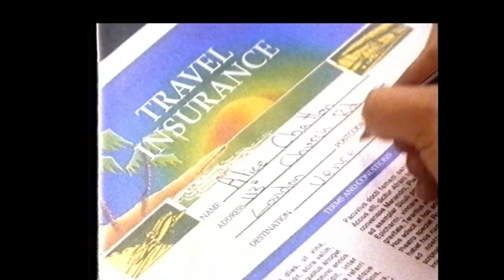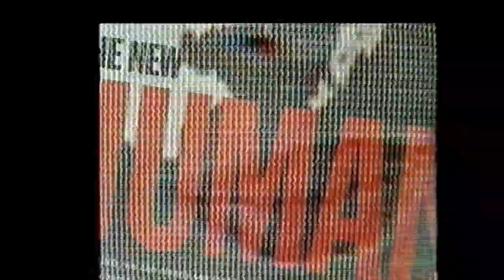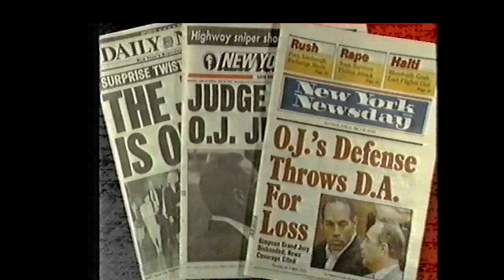CNBC TV 1994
CNBC eine Abkürzung für Consumer News and Business Channel; übersetzt: Verbrauchernachrichten- und Wirtschaftskanal) ist eine Gruppe von Nachrichtensendern. Sie gehören zur Senderfamilie von NBCUniversal, einer Tochtergesellschaft von Comcast. CNBC und seine internationalen Ableger übertragen Wirtschaftsnachrichten und informieren live vom Geschehen an den Finanzmärkten. Nach eigenen Angaben erreichen die Sender insgesamt rund 390 Millionen Zuschauer weltweit.